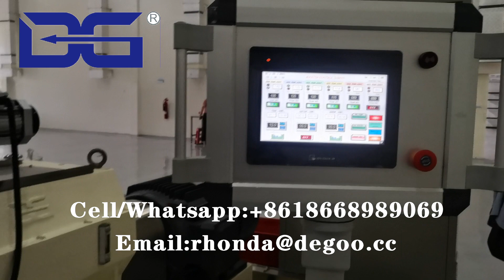Cheese puffs square making machine baby puffs production line